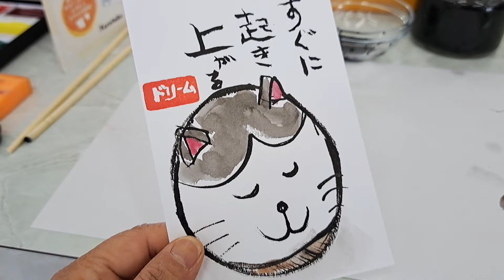初めての絵手紙４ 割り箸書き